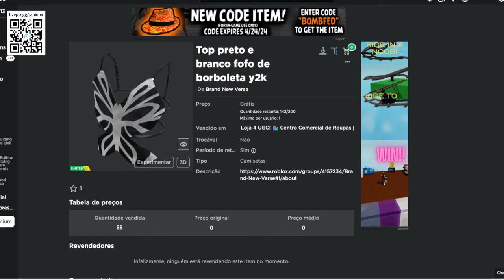borboleta y2k Limited UGC GRÁTIS NO ROBLOX FREE LIMITED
Apoie este canal para obter acesso aos seguintes benefícios:
wwwwwwwwwwwwwwwwwwwwwwwwwwwwwwwwwwwwwwwwwwwwwwww